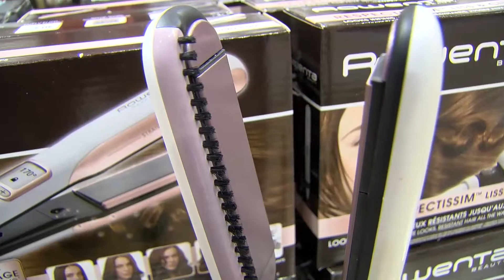¿Aún no fue a Home & Cook?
Aproveche la temporada para encontrar lo que necesita para su hogar. Aproveche los buenos precios en Home & Cook Bolivia. Su BLACK MONTH concluye el 30 de noviembre. ¿Dónde? En el local 37 del primer nivel del Ventura Mall.